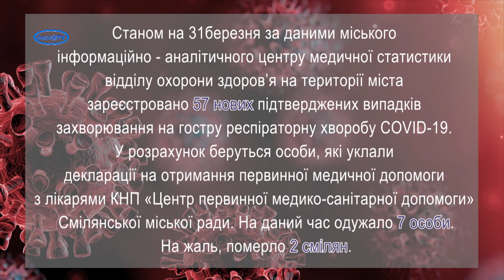COVID-19 продовжує забирати життя смілян